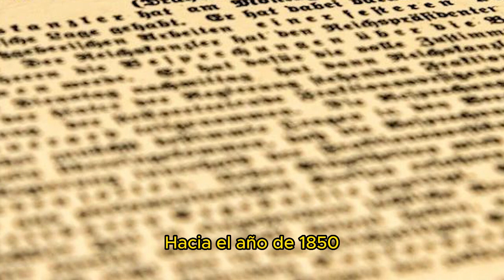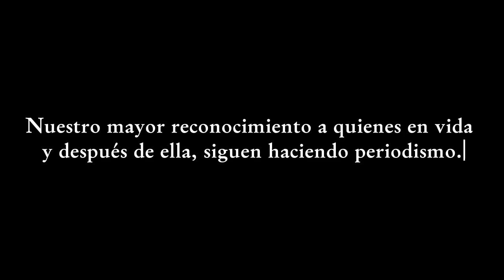Semblanza Alfredo Hernández Terrés fundador del Diario Provincia en Lagos de Moreno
Don Alfredo Hernández Terrés es un personaje importante en la historia del periodismo en Lagos de Moreno. Fundó el Diario El Provincia entre los años 1953 y 1954 en donde por décadas se ha registrado la vida cotidiana, social y política de Lagos de Moreno, hasta la actualidad.